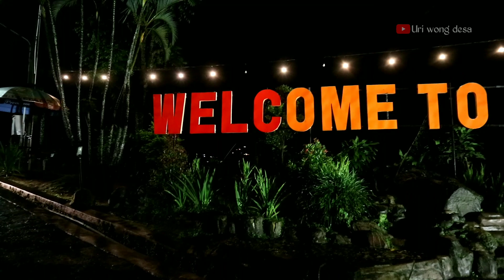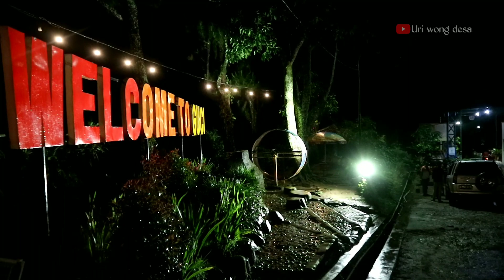NEKAT...!! BERPETUALANG KE WISATA GUCI TEGAL - KONDISI HUJAN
Petualangan wong Desa Coba Explore Wisata Guci tegal, Jawa Tengah
Wisata Guci Tegal merupakan Destinasi wisata Favorit di Kabupaten Tegal, Di kawasan obyek Wisata Guci Tegal terdapat Beberapa Wahana yg sangat Intagramble salah satu nya adalah Wisata Baron hill of Guci, Jembatan Kaca Guci, Pemandangan air panas Guci dll.
seperti apa Kondisi Wisata Guci Tegal saat Kondisi Hujan  ..